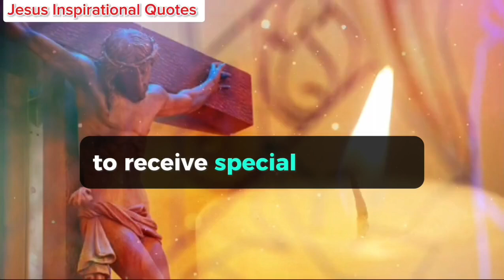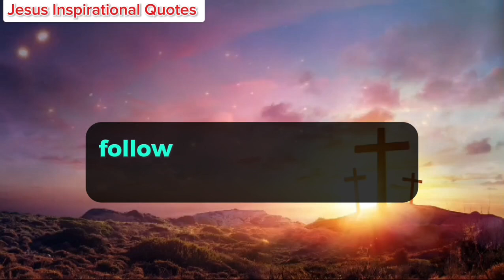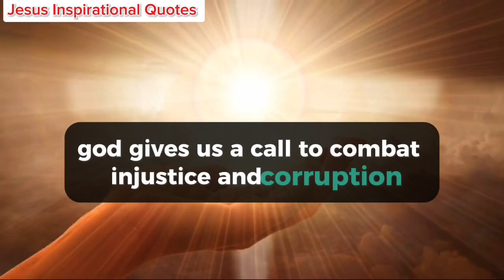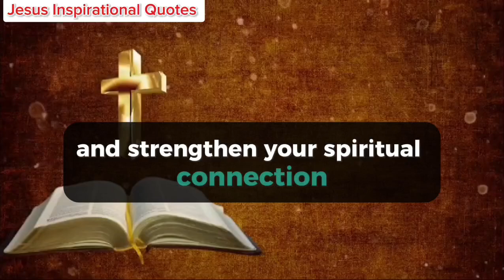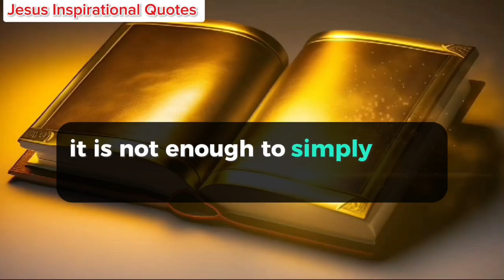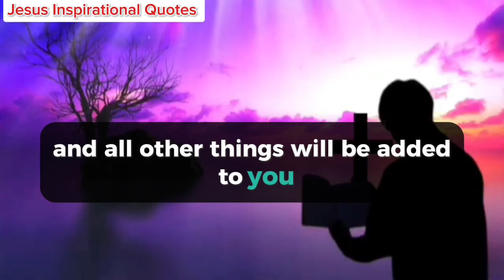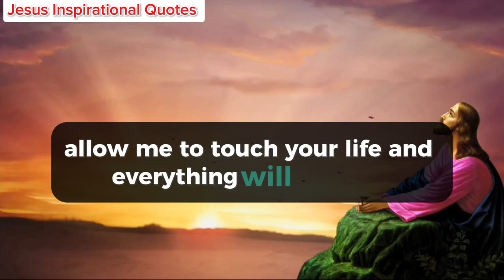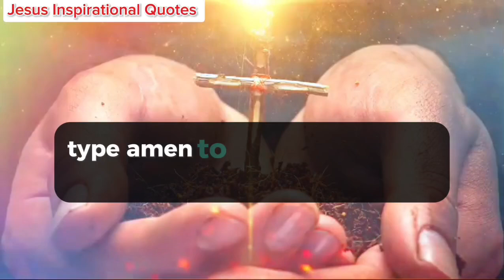Angel Says, Whom Will You Offer Your Time, God= Watch , Devil= Skip 😱😱🥺🥺